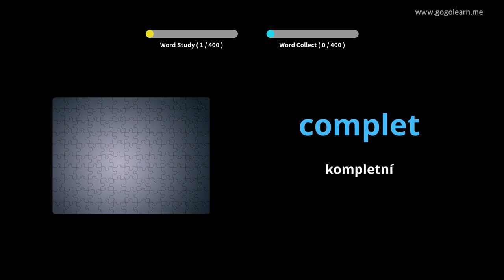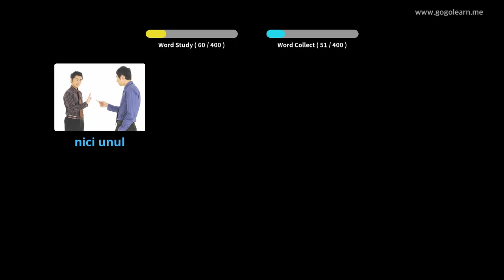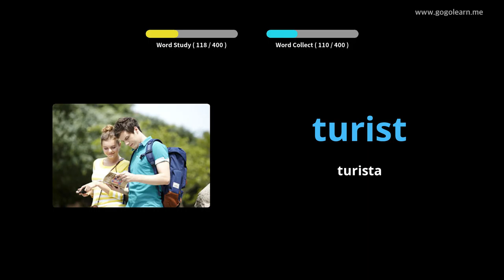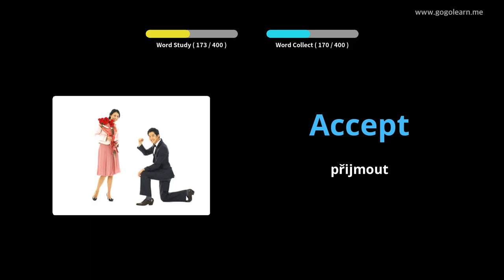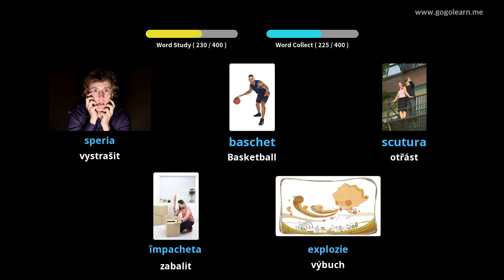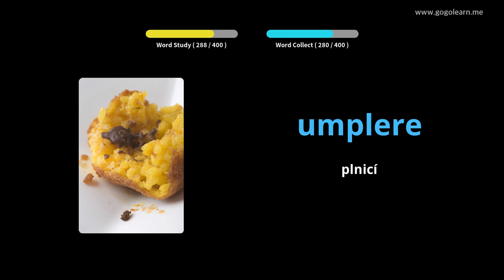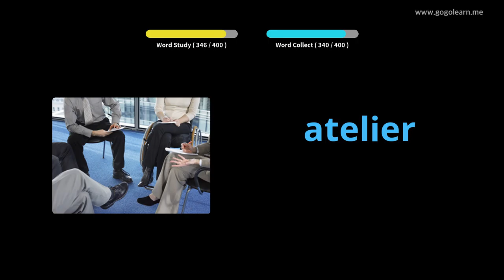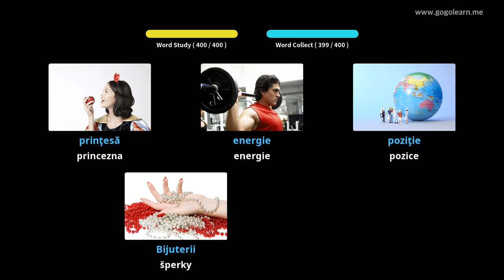Střední škola rumunského slovníku 3 | Golearn